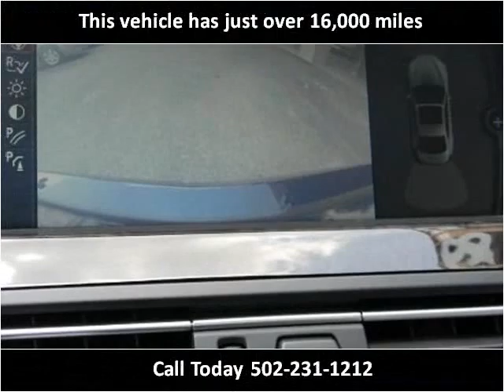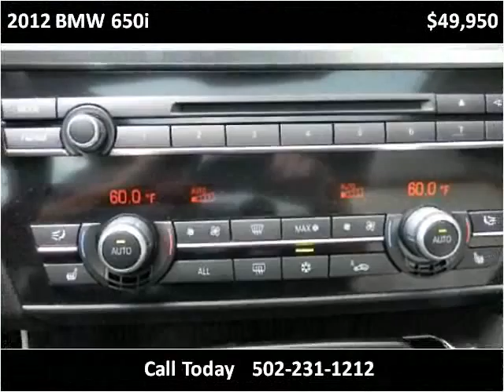2012 BMW 650i Used Cars Louisville KY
This 2012 BMW 650i is available from Craig and Landreth Cars - Fern Creek.